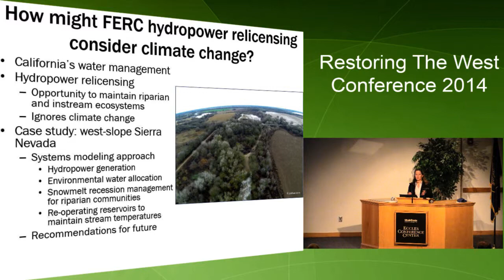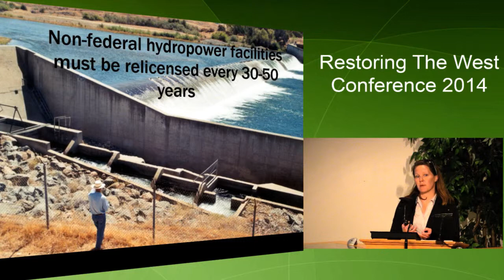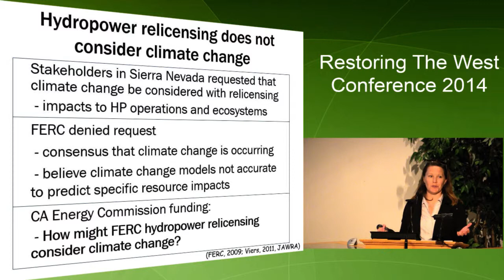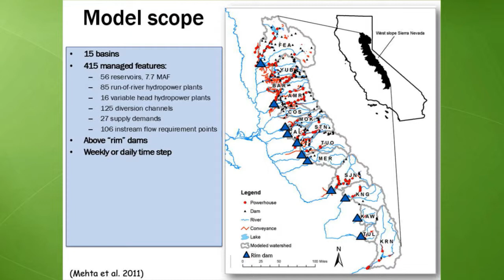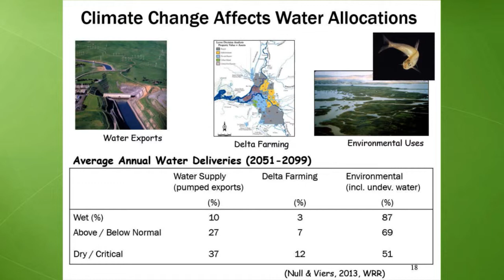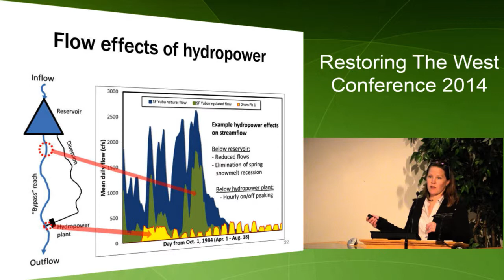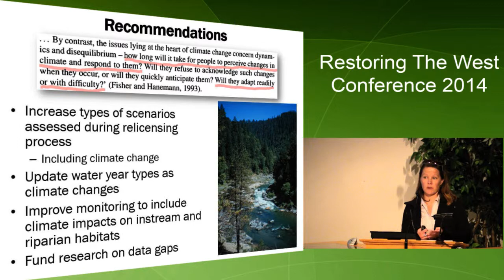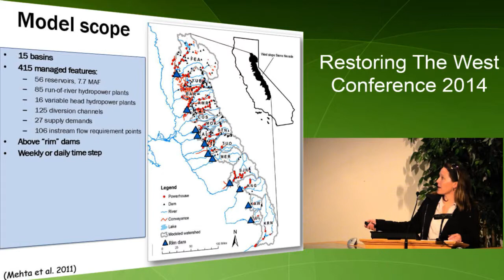Regulated Rivers Hydropower Relicensing, Climate Change, and Stream Habitats in the American Wes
Speaker: Sarah Null, Assistant Professor, Department of Watershed Sciences, Utah State University, Logan, Utah
Event: Restoring the West Conference, Down by the River: Managing for Resilient Riparian Corridors